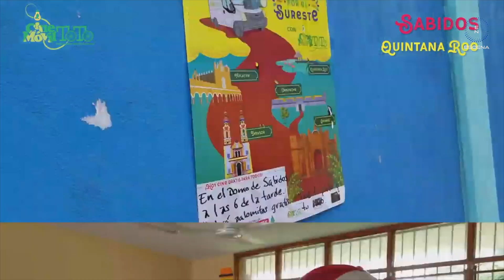CINE MÓVIL TOTO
Cine Móvil Toto visita los Estados del norte de México para llevar diversión y cine mexicacano de la mejor calidad conversamos con Diego Torres co-fundador de Cine Móvil Toto